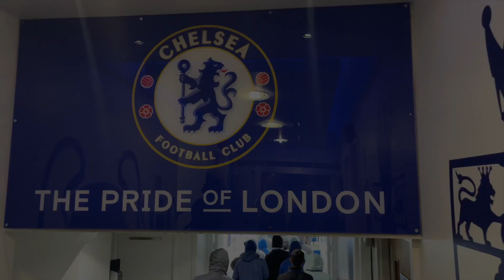NJ SURF UK EASTER TOUR 2023